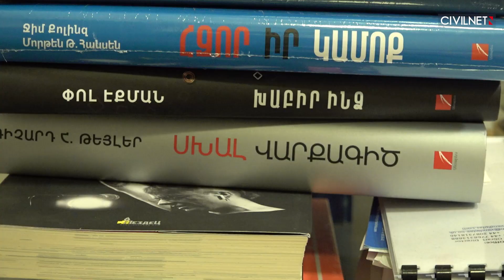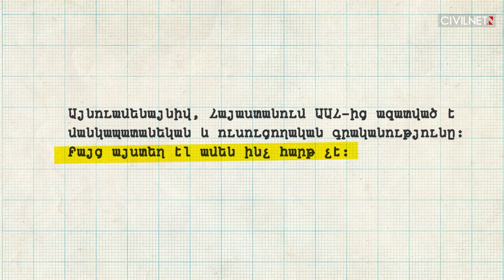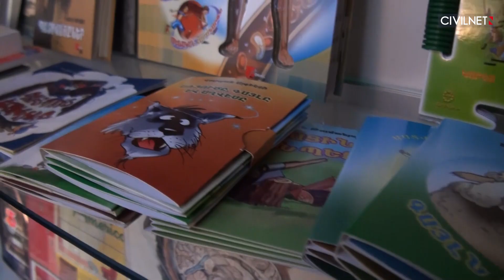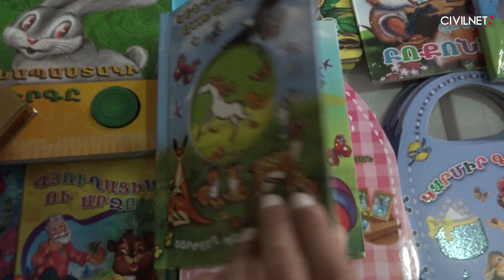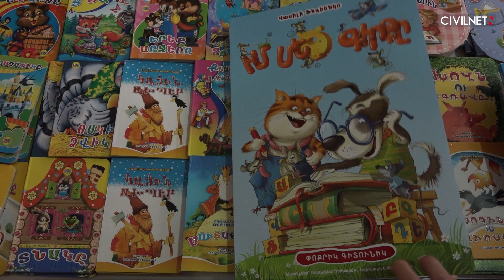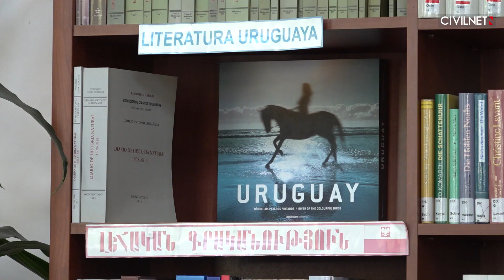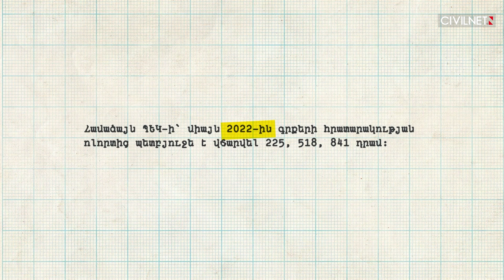Գրքերն ու հարկերը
Հայաստանյան որոշ հրատարակիչներ հայտարարում են՝ գրքի ներմուծումը Հայաստան ավելի շահավետ է, քան գրքի հրատարակումը երկրի ներսում։ Գլխավոր գանգատը ԱԱՀ-ի բարձր դրույքաչափն է։ Ֆինանսների նախարարությունը գրքերը ԱԱՀ-ից ազատելու գաղափարը համարում է ռիսկային ու չհիմնավորված։ Համաձայն Հրատարակիչների միջազգային ասոցիացիայի 2018-ի զեկույցի՝ Վրաստանում և Ուկրաինայում էլեկտրոնային և տպագիր գրքի ԱԱՀ-ն զրո տոկոս է։ Իսկ ի՞նչ պատկեր է տարածաշրջանի այլ երկրներում ու Հայաստանում։